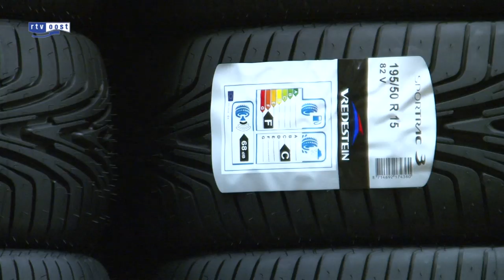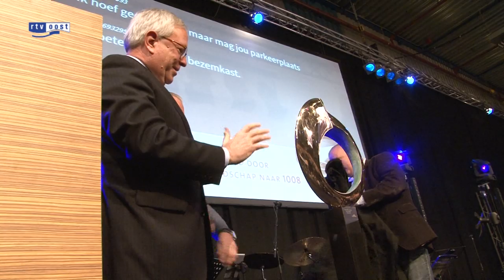Topman neemt afscheid van Apollo Vredestein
Rob Oudshoorn heeft vandaag afscheid genomen van Apollo Vredestein. Achttien jaar heeft de topman voor het Enschedese bandenbedrijf gewerkt.

Met een oude Jaguar arriveerde Oudshoorn vanmiddag in een omgetoverde fabriekshal bij Apollo Vredestein in Enschede. Daar werd de oud-topman opgewacht door honderden genodigden waaronder veel werknemers.

Achttien jaar heeft Oudshoorn de scepter gezwaaid bij de bandengigant uit Enschede. In die periode heeft hij voor het bedrijf een belangrijke rol gespeeld. Zo is het bedrijf omgevormd tot een continubedrijf met een vijf ploegendienst.